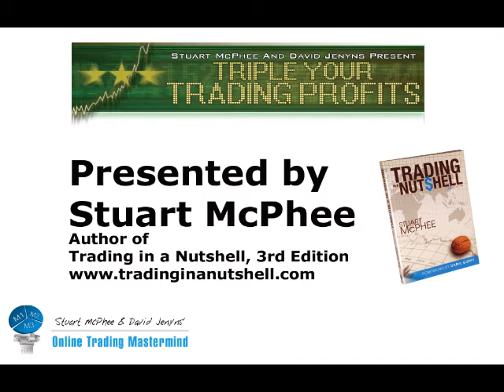Risk Management in Trading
In trading, managing and controlling risk is crucial.  In fact, I believe that a failure to respect and therefore manage your risk when trading will ultimately lead to your trading demise. Many people lose a lot of money while trading by failing to understand and manage risk.

explains how one of the things that separates successful traders from the rest of the market is that they have a plan for getting out of a trade, whether it be at a loss or a profit. The planning and execution of exits is far more important than the planning and execution of entries.